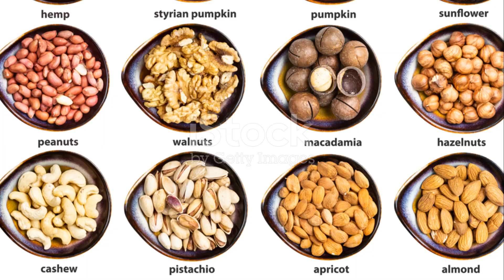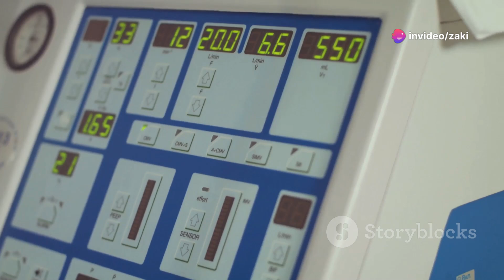Understanding the 8085 Microprocessor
00:00:00
Introduction to the 8085 Microprocessor

00:00:22
Types of Microprocessors

00:01:11
Construction of 8085 Microprocessor

00:02:34
Uses of the 8085 Microprocessor

00:03:39
Advantages of the 8085 Microprocessor

00:04:00
Conclusion
Dive into the fascinating world of the 8085 microprocessor with our latest video! Learn about Intel's pioneering design and how it succeeded the 8080 microprocessor, gaining widespread popularity for its compatibility with various hardware and software. Discover how microprocessors are classified and the unique capabilities of the eight-bit 8085 compared to the more powerful sixteen and thirty-two-bit processors like the Intel 8086 and 80386.

Explore the 8085's N-MOS technology, forty-pin dual in-line package (DIP), key components, and its application in education and embedded systems such as traffic lights and washing machines. Understand its simple instruction set, wide compatibility, and reliability that made it an essential learning tool and a cornerstone in the evolution of computing.